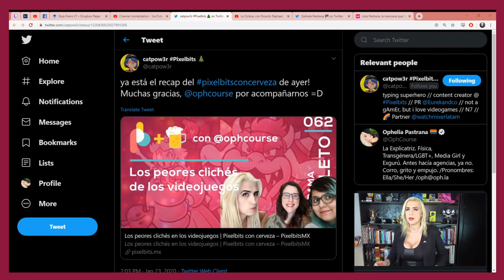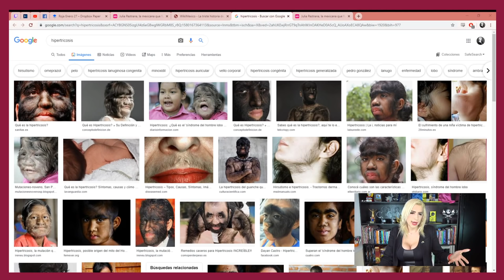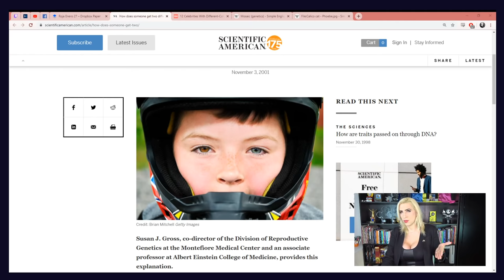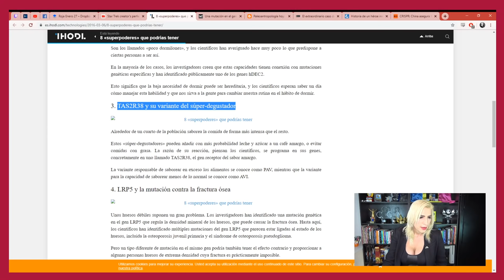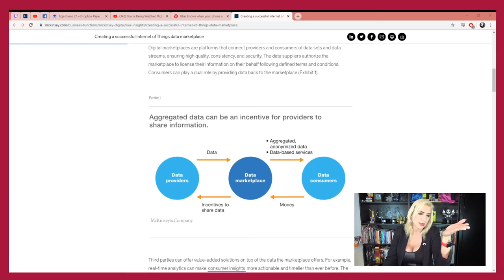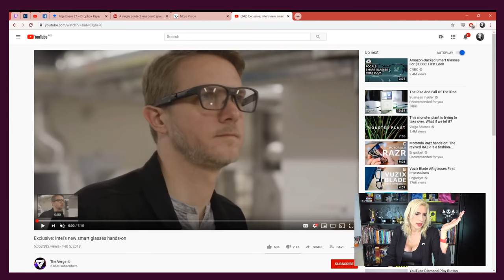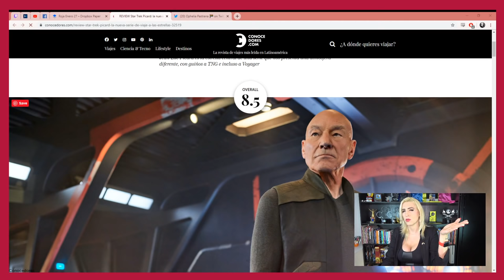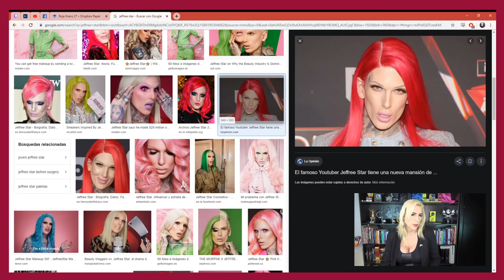La horrible historia de Julia Pastrana, la mexicana que fue vendida a un circo /Roja, En Vivo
Quizás esta es la historia más triste que he leído acerca de una persona divergente. Julia Pastrana tiene mucho que decir acerca de hasta la sociedad de hoy y el como nos vamos a tener que ajustar en un futuro cuando tengamos más tecnología con el como cambiar(nos)

El show es en vivo, así que me responsabilizo por.. poco

¡Hablemos un rato!